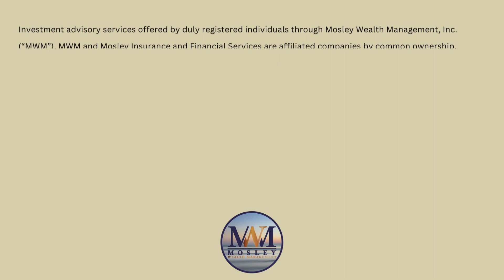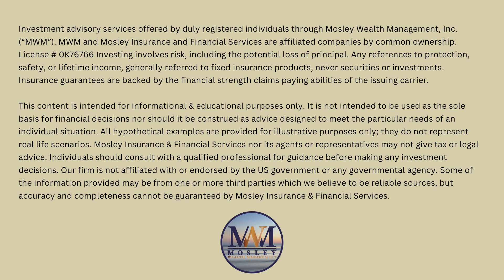How Inflation Can Ruin Your Retirement (Ep. 31)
𝐓𝐡𝐞𝐫𝐞 𝐚𝐫𝐞 𝐚 𝐯𝐚𝐫𝐢𝐞𝐭𝐲 𝐨𝐟 𝐭𝐡𝐢𝐧𝐠𝐬 𝐭𝐡𝐚𝐭 𝐜𝐚𝐧 𝐫𝐮𝐢𝐧 𝐲𝐨𝐮𝐫 𝐡𝐚𝐫𝐝-𝐞𝐚𝐫𝐧𝐞𝐝 𝐫𝐞𝐭𝐢𝐫𝐞𝐦𝐞𝐧𝐭. 😒

In today’s episode we’ll cover 𝐭𝐰𝐨 𝐞𝐯𝐞𝐧𝐭𝐬 𝐨𝐫 “𝐩𝐨𝐭𝐡𝐨𝐥𝐞𝐬” 𝐭𝐡𝐚𝐭 𝐜𝐚𝐧 𝐤𝐧𝐨𝐜𝐤 𝐲𝐨𝐮 𝐨𝐟𝐟 𝐲𝐨𝐮𝐫 𝐫𝐨𝐚𝐝 𝐭𝐨 𝐫𝐞𝐭𝐢𝐫𝐞𝐦𝐞𝐧𝐭 and damage your financial plans. We'll share specific examples of 𝗵𝗼𝘄 𝗶𝗻𝗳𝗹𝗮𝘁𝗶𝗼𝗻 𝗰𝗮𝗻 𝗲𝗳𝗳𝗲𝗰𝘁 𝘆𝗼𝘂𝗿 𝗳𝘂𝘁𝘂𝗿𝗲 𝗿𝗲𝘁𝗶𝗿𝗲𝗺𝗲𝗻𝘁 𝗽𝗹𝗮𝗻𝘀, what things can cause you to outlive your savings, and 𝐚𝐝𝐝𝐫𝐞𝐬𝐬 𝐨𝐩𝐭𝐢𝐨𝐧𝐬 𝐲𝐨𝐮 𝐡𝐚𝐯𝐞 𝐭𝐨 𝐩𝐫𝐞𝐯𝐞𝐧𝐭 𝐭𝐡𝐞 𝐝𝐚𝐦𝐚𝐠𝐞. 👌

Jump to a segment using the 𝘁𝗶𝗺𝗲𝘀𝘁𝗮𝗺𝗽𝘀 𝗯𝗲𝗹𝗼𝘄! 👇

𝐓𝐈𝐌𝐄𝐒𝐓𝐀𝐌𝐏𝐒
00:00 Intro into Pothole Series
01:22 Inflation & calculating the effects of inflation on retirement.
04:25 How inflation effects your savings & income flow.
07:25 Outliving your savings & effects of a down market on retirement.
09:04 Steps to secure income & match investments & risk.
09:58 Fixed Indexed Annuities

Have specific questions for Tom and the team at Mosley Wealth Management?

Investing involves risk, including the potential loss of principal. Any references to protection, safety, or lifetime income, generally referred to fixed insurance products, never securities or investments. Insurance guarantees are backed by the financial strength claims paying abilities of the issuing carrier. This content is intended for informational & educational purposes only. It is not intended to be used as the sole basis for financial decisions nor should it be construed as advice designed to meet the particular needs of an individual situation. All hypothetical examples are provided for illustrative purposes only; they do not represent real life scenarios. Mosley Insurance & Financial Services nor its agents or representatives may not give tax or legal advice. Individuals should consult with a qualified professional for guidance before making any investment decisions. Some of the information provided may be from one or more third parties which we believe to be reliable sources, but accuracy and completeness cannot be guaranteed by Mosley Insurance & Financial Services.